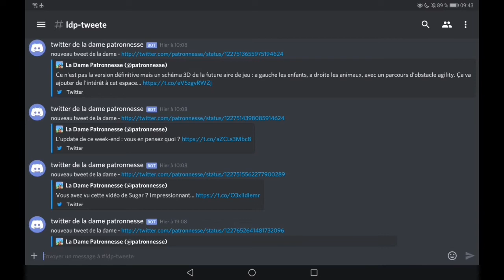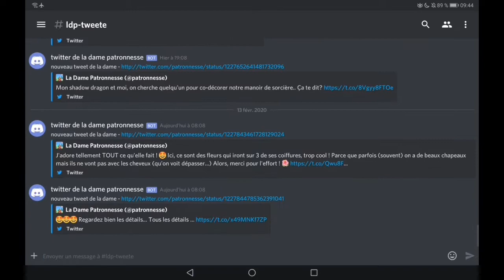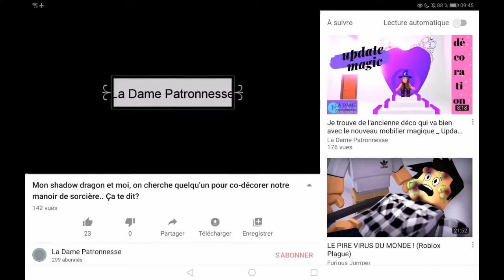[UPDATE] Un parcours d'agility pour nos pets ! _ Roblox Adopt Me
INFOS EN DESCRIPTION ! On nous annonce pour ce week-end un remodelage complet de l'aire de jeux, et ça, c'est vraiment une bonne nouvelle parce que je veux pas dire mais l'aire de jeux, elle était pas terrible (désolée les créateurs, oups !)
Si tu lis la description, mets en commentaire le pet de la ferme que tu as et que tu préfères.

Pour participer aux concours de La Dame Patronnesse, il faut faire 3 choses : t'abonner sur Youtube ; me suivre sur Roblox ; faire quelque chose en commentaire de la vidéo du concours... Je t'explique tout ci-dessous :

2/ Me suivre sur mon profil sur ROBLOX :
Cherche LDP_RBLX dans les Joueurs. Une fois sur mon profil, cherche les 3 petits points, clique dessus et choisis "Suivre" (ça prend un peu de temps avant d'être validé).

3/ Écrire un commentaire :
Sous la vidéo du concours, et uniquement sous cette vidéo, mets en commentaire ce que j'ai demandé dans la vidéo. Cette semaine, il faut : ...

Une fois que tu as fait ces 3 choses, c'est bon, tu es noté comme participant au concours !
Viens sur mes réseaux ! Tu pourras communiquer avec moi et avec les autres abonnés.
L'endroit où je suis le plus souvent : Le gang des chouchous sur DISCORD
___ Attention merci de bien lire les règles avant toute utilisation ! ___

Mon compte sur DISCORD : la dame patronnesse#9858

J'y suis moins souvent, mais c'est bien quand même ;-)
Groupe sur ROBLOX : Gang de chouchous
Page Facebook ___ Bon là on peut carrément dire que je n'y vais jamais :-/

Si tu n’arrives pas à me rejoindre sur Adopt Me, c’est que je suis sur un serveur privé : soit je tourne une vidéo, soit je construis ma maison. Parfois aussi, je fais grandir mes animaux ou je joue à un autre jeu sans être attentive (pendant que je fais autre chose dans la vraie vie ^^ du coup je ne regarde pas mon écran et si vous me parlez je ne réponds pas…) : désolée si ça arrive !

PRESENTATION :
Salut, j'ai créé cette chaîne Youtube pour partager mes passions avec des gens du monde entier ! Un jour, un type connu de la Twittosphère s'est vexé d'une réponse que je lui faisais (en fait, que je faisais à ceux qui se plaignaient sous son post) et m'a traitée de "dame patronnesse". Plutôt que de me vexer, j'ai décidé d'assumer ce surnom, et après quelques recherches, je me suis rendue compte que la dame patronnesse d'hier était la révoltée d'aujourd'hui! Alors merci, Maître Eolas !
Je fais des vidéos en amateur, pour le fun. Je n'ai pas de matériel de pro, je ne suis pas sponsorisée et je ne peux pas passer autant de temps que je le voudrais pour cette activité : merci de votre indulgence si vous trouvez que l'image ou le son ne sont pas top moumoutes et que le montage ne va pas à mille à l'heure avec des trucs qui sautillent sur l'écran. J’essaie d’améliorer ça au fur et à mesure…
J'ai d'autres centres d'intérêt donc je fais des vidéos sur d'autres sujets qui n'ont rien à voir avec les jeux vidéos. Elles sont bien aussi.